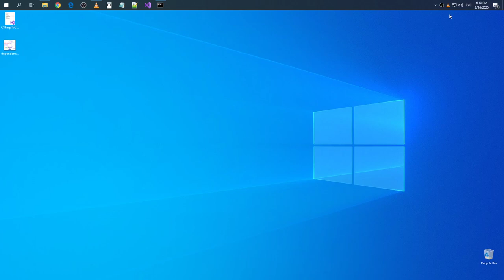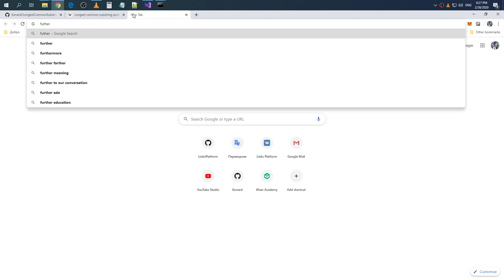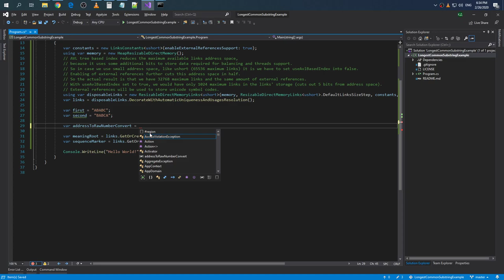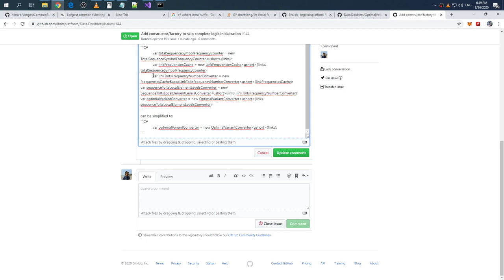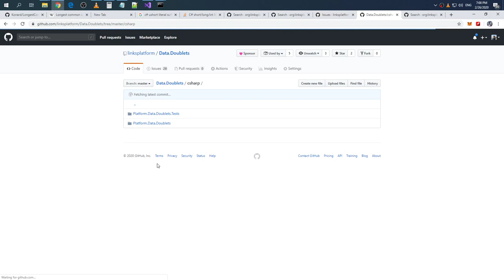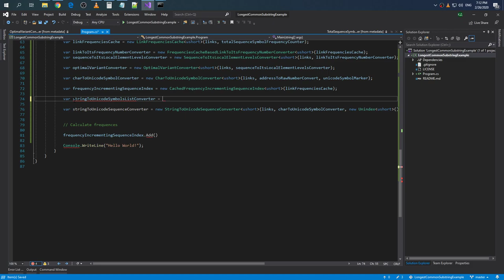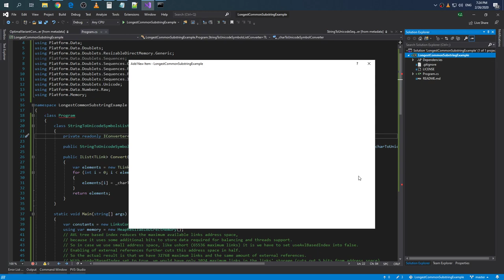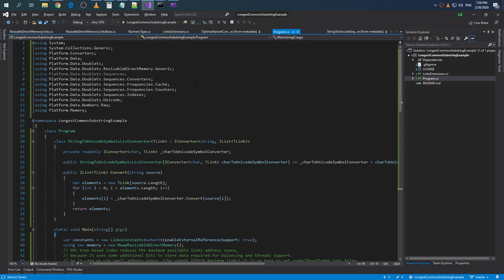An attempt to solve the longest common substring problem using LinksPlatform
Raw recording.